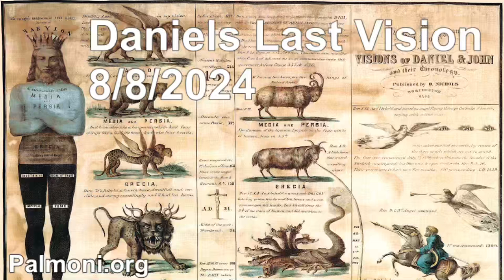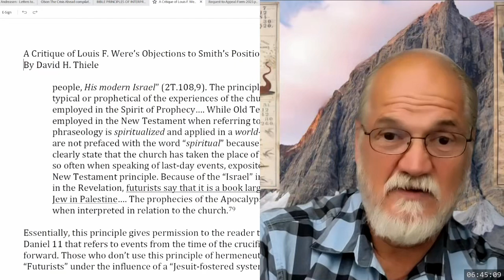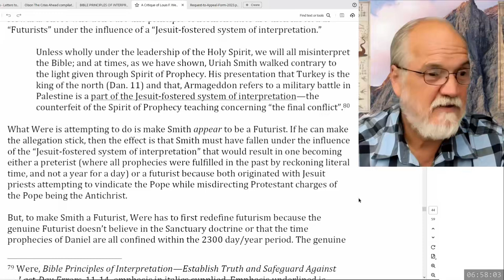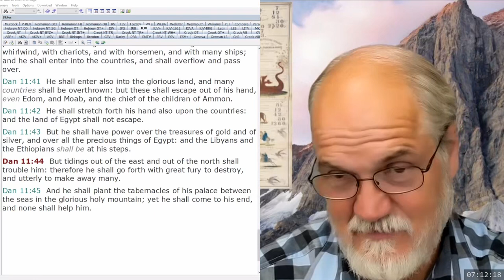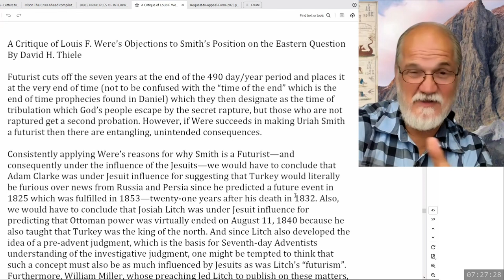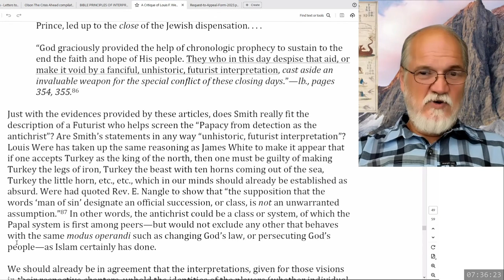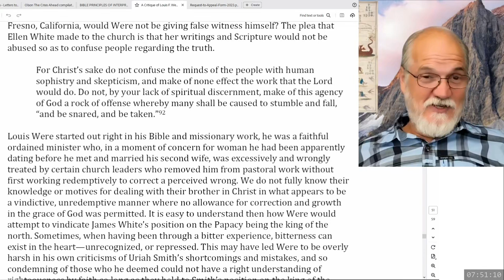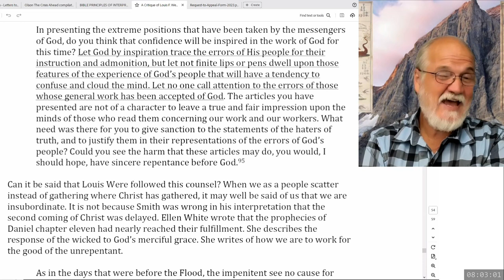2024 08 08 264. Daniel's Last Vision - Theodore Turner